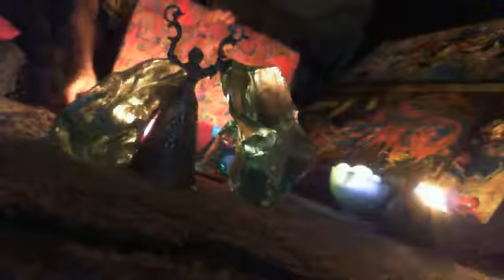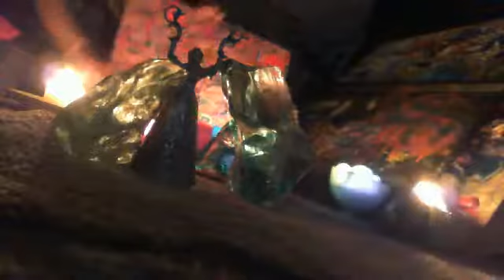666 ITS TREEE-I HAVE A GEM STONE WORTH OVER 100 MILLION DOLLARS 666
SUNday 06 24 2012 = 6/6/5= 17 = 8 infinity USURY FREE SERENITY COOP BARTER and TRADE usuryfreeusall
SET UP YOUR UNILETS TIMEBANK ACCOUNT PAGE // UNILETS ONLINE Thousands of LETS timetrading systems in 62 nations // Ithaca HOURs
 6 -FREE us from the 3d MATERIAL MOLOCH MARDUK MADNESS MICROCHIP 666
BANK BOYS invade EUROPA, PRINCE WILL I AM ARTHUR PENDRAGON's B DAY ( summer solstice), MERKEL's USURY and 666's UFOs. IT IS GONNA be a MEMORABLE 2012.
May 11, 2006 Hello to You My Lordz. This is me The Treee.I am here again writing to you Again